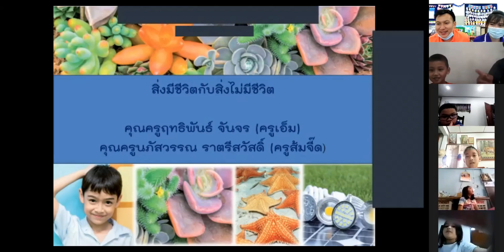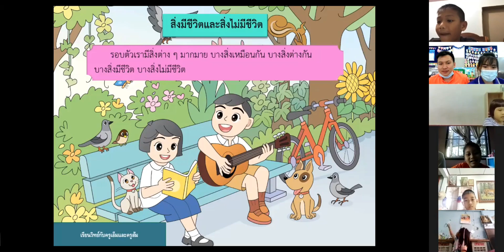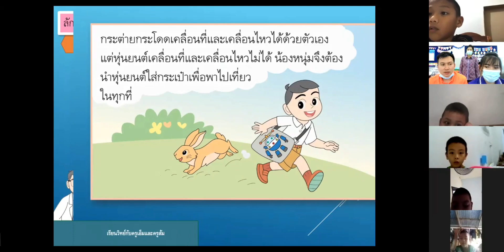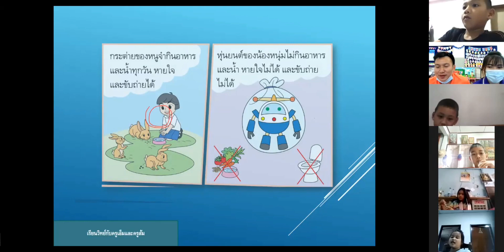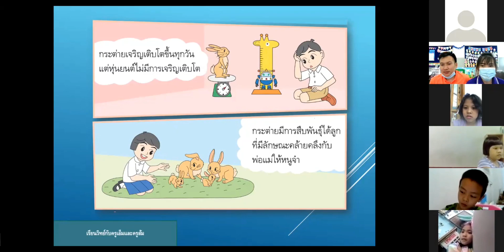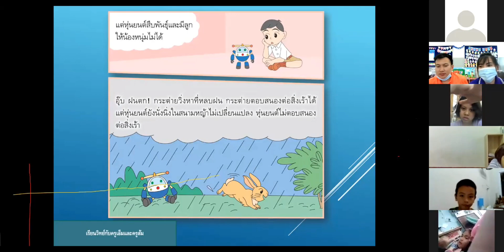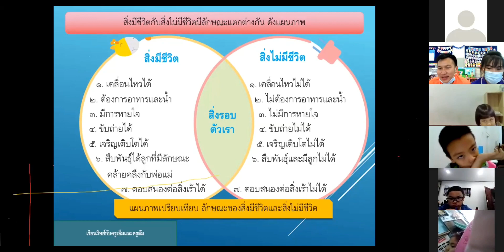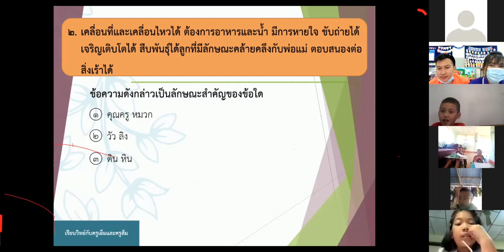ครูฤทธิพันธ์ และ ครูนภัสวรรณ วิชาวิทยาศาสตร์ : สิ่งมีชีวิตกับสิ่งไม่มีชีวิต || 7 ม.ค 64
เนื้อหาวิชาเรียนและการบ้านค่ะ